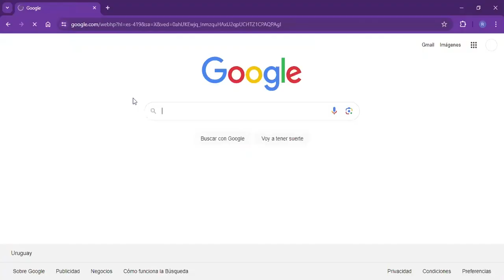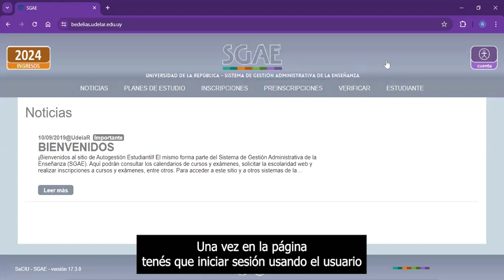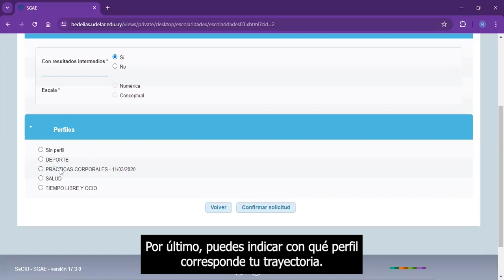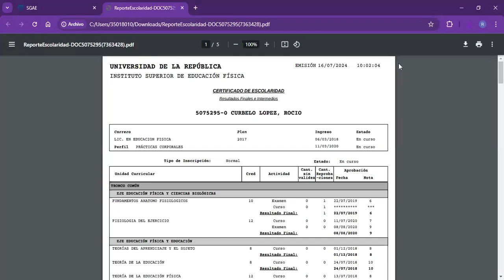Tutorial | ¿Cómo obtener tu escolaridad?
La escolaridad es un documento personal que registra la parte cuantificable de tu trayectoria académica, funciona como una hoja de ruta en la carrera y es tu derecho acceder a ella para controlar posibles errores.
En este tutorial te contamos cómo obtener tu escolaridad.